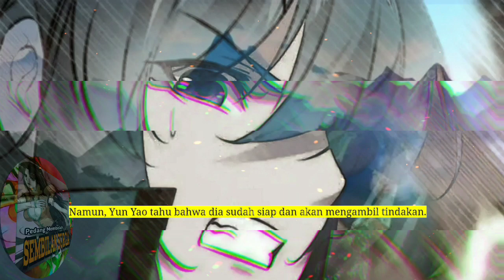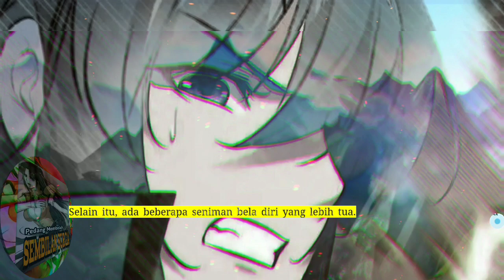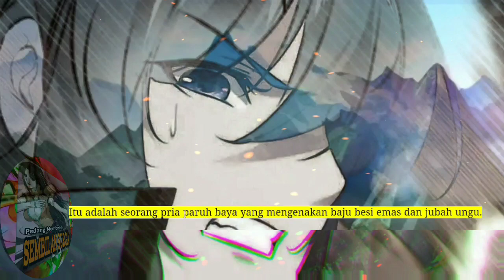Pedang Membelah Sembilan Surga season 249